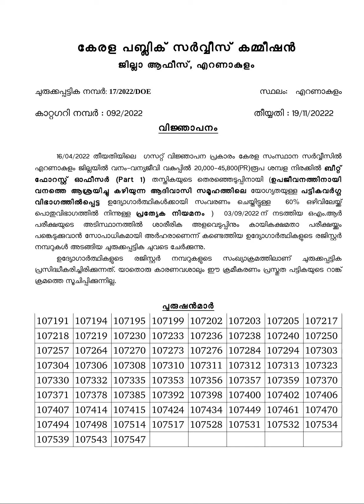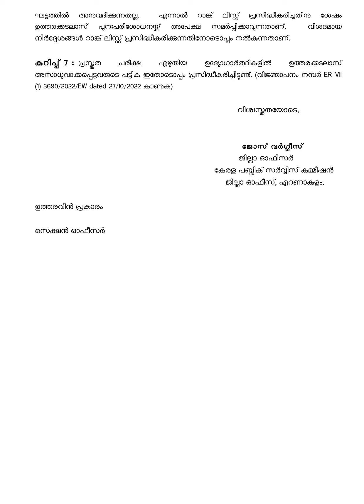2022BEAT FOREST OFFICER (SR FROM ST ADIVASI ONLY) PART I-FOREST AND W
2022
BEAT FOREST OFFICER (SR FROM ST ADIVASI ONLY) PART I-FOREST AND WILDLIFE DEPARTMENT IN ERNAKULAM DISTRICT

BEAT FOREST OFFICER (SR FROM ST ADIVASI ONLY) PART I-FOREST AND WILDLIFE DEPARTMENT IN ERNAKULAM DISTRICT doekm Mon, 11/21/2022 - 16:55

SL NO:- 17/2022/DOE DATED:- 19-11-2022

BEAT FOREST OFFICER (SR FROM ST ADIVASI ONLY) PART I-FOREST AND WILDLIFE DEPARTMENT

ERNAKULAM DISTRICT.

Cat.No:- 092/2022

District Category
Ernakulam
Year Category

2022
file
bfo_direct.pdf
Shortlist invalidation
invalidation_I.pdf